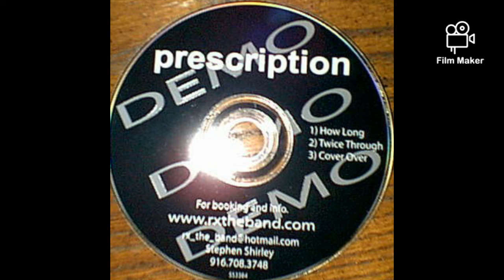Prescription - How Long